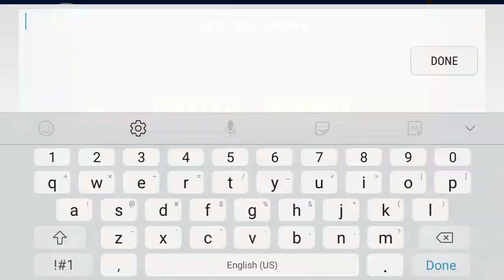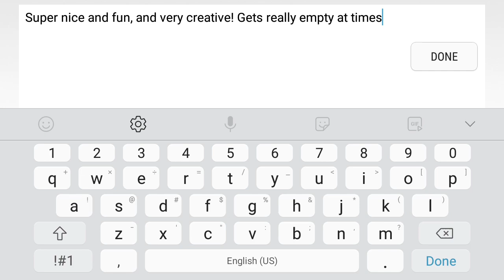[GD 2.11] Nice - Fonter (demon)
I have 3 words in specific to say about this level. Minimalism - done - right. This is what I always love about Fonter, is that he knows how to execute very creative, yet simple ideas. Now, his levels most of the time may come out as empty, but my god, they are super creative, very innovative with gameplay, And overall just such a joyful experience to play! Not to mention they are always very upbeat levels, so it's very energizing to play! I also have to admire the fact that this level is just around 1 minute and 50 seconds, which is about 40 seconds longer than an average level. This was really fun to play throughout all of it, too! I only have one thing about this level, and it has to be the beginning and the break in the middle. Both of these parts could have used some sort of animation or motion to make it a bit more interesting. They felt very static and kind of plain. Other than that, There was really nice usage of subtle things, like the transition to the drop having the 3 hearts. if you notice, theres a tick in the song that sounds like someone taking damage in minecraft. He removes a heart as you hit that spike. That's a great example of being creative! Now, gameplay eise, this was extremely fun to play, and really easy to learn. It may not look like a demon, but honestly, I think it's worth an epic Easy demon rating. This is due to some tricky timings and a lot of fast clicking, but it's perfect for a starter demon! I'd send this easily for 10 stars featured!

My Discord Tag:
OptaWolfGD#0206

My Username:
OptaWolfGD